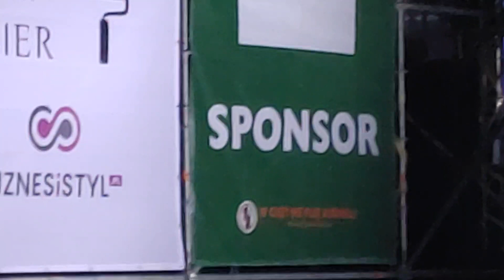Dżem - Wehikuł Czasu (Juwenalia Rzeszowskie 06.05.2022 rok)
Tylko nocą do klubu Puls
Dżem Session do rana, tam królował blues
To już minęło, ten klimat, ten luz
Wspaniali ludzie nie powrócą, nie powrócą już!